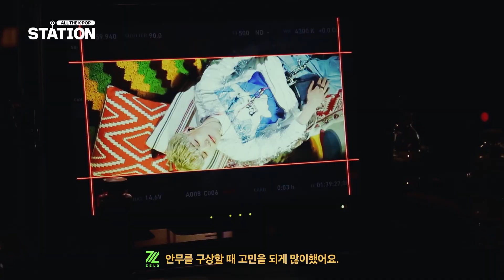ATKP STATION l MV Behind the Scenes : ZELO(젤로) - 알고싶어(Questions)